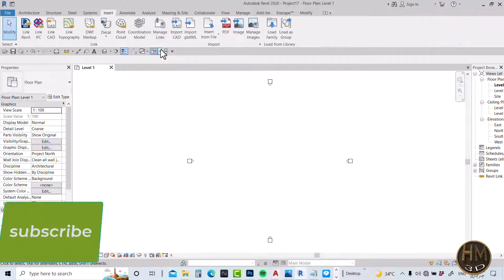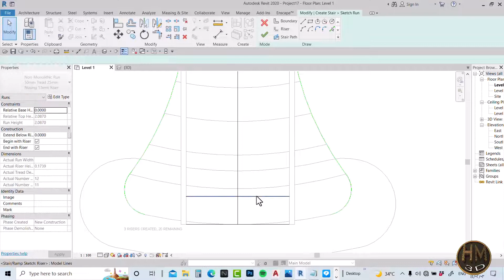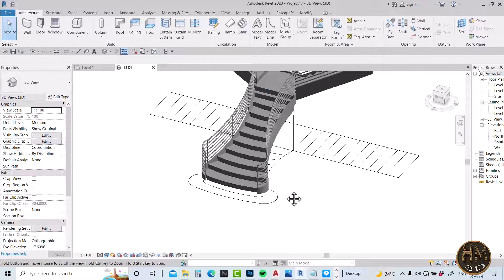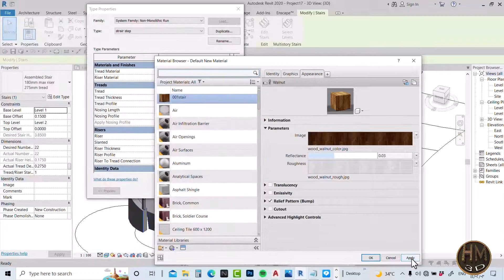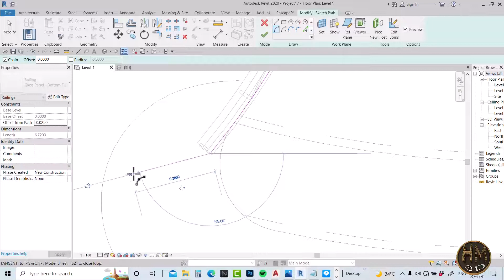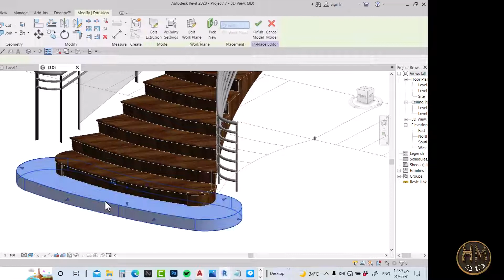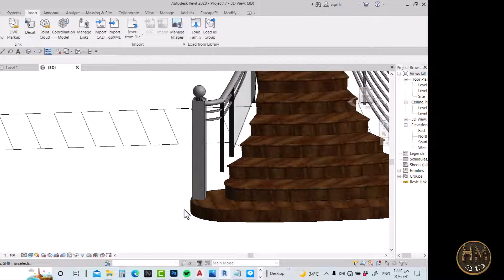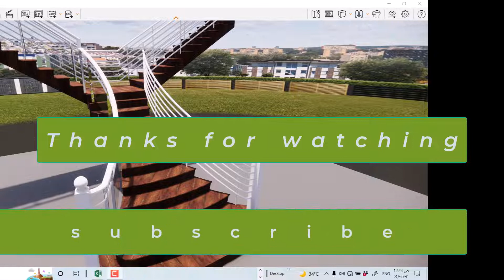Stair in Revit Tutorial | Detail Video on Stair in Hindi#Tips | spiral stair in revit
revit,stairs in revit tutorial
revit stair tutorials
revit tutorials for beginners modeling a flowing stair in revit
revit beginner tutorial remove gap under stairs in revit tutorial
railing tutorial
revit architecture tutorials stair in revit spiral stair in revit stair in revit pdf
stair in revit 2020
stairs in revit best video on stair in revit
stair in revit in hindi
spiral stair in revit
i have try to  creating a complex staircase in Revit using the sketch tool modelling.with all details.